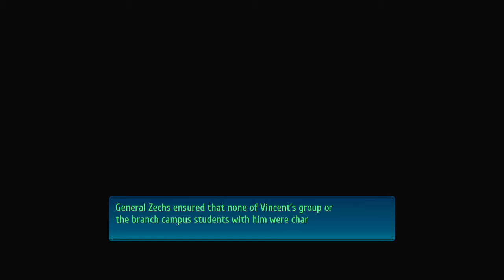Let's Play Trails of Cold Steel 4 Ep. 70 - Battling Red Roseweisse!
After a brutal fight against Red Roseweisse and Major Claire Angelica's mask finally breaks with some help from Towa and she returns to us the way only Angie can!